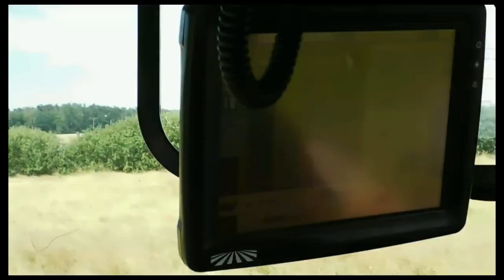Koszenie łąki z GPS – w akcji CASE IH Puma 230 CVX + 3 kosiarki KUHN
PROSTO Z POLA: Ten zestaw maszyn nasi stali widzowie znają doskonale. Case IH Puma 230 CVX i potrójny zestaw kosiarek KUHN: tylne GMD 8730 i przednia GMD 802F jak co roku kosi zielonki na łąkach Spółki CGFP Wojnowo. Jednak tym razem chcieliśmy pokazać Wam jak ten zestaw pracuje w trybie automatycznego prowadzenia z wykorzystaniem GPS. Żartując, można powiedzieć, że łąka kosi się sama :-) Polecamy ujęcia z kabiny.

Produkcja: Filip Sieracki

koszenie trawy GPS,
Case IH AFS,
sianokosy 2018,
zbiór traw 2018,
zbiór siana 2018,
koszenie trawy 2018,
koszenie łąki 2018,
zbiór zielonki 2018,
Case IH,
kosiarki Kuhn,
maszyny zielonkowe Kuhn,
CGFP Wojnowo,
duże gospodarstwa,
rolnictwo precyzyjne,
Case GPS,
prosto z pola 2018,
sezon polowy 2018,
filmy rolnicze,
agro video,
maszyny rolnicze,